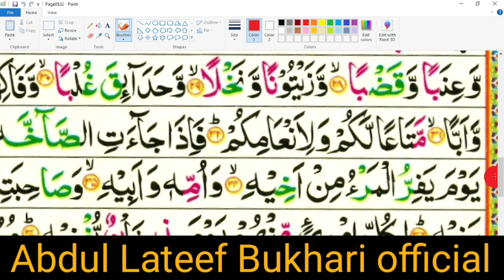Recitation of surah abasa |surah al abasa with tajweed |Learn Quran online |Surah abasa ki fazilat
tilawat e quran e pak surah abasa
al quran surah abasa
qiroah al quran surah abasa
al quran surah abasa full with arabic text
beautiful recitation of surah abasa
Juz 30
Quran Recitation
Tajweed ul Quran
Tajweed Classes
Noorani Qaida
Duas
how to recitation of quran
30 para quran full
quran full 1 to 30
30 wa para
quran para
surah naba
surah class
quran para 1
asma jamil tajweed
1 para quran
1 quran para
30 para quran
para 30
surah 30 para
surah a class
surah an naba
21 para quran
30 para surah
30th para quran recitation
amma para 30
an naba
Asma Huda
kids learning quran
kuran aayat
madani qaida lesson 1
noorani qaida
para tarjuma ke sath
payam e quran
quran 1 to 30 para full
quran ki surah
quran para 12
quran para number 1
tajweed quran
urdu para
​ tajweed rules quran tajweed learn tajweed
tajweed quran
tajweed course
qurani qaida
quran tajweed full course
quran tajweed
noorani qaida lesson 1
tajweed
quran learning with tajweed
tajweed class
noorani qaida
learn tajweed
surah fatiha
tajweed qaida
quran